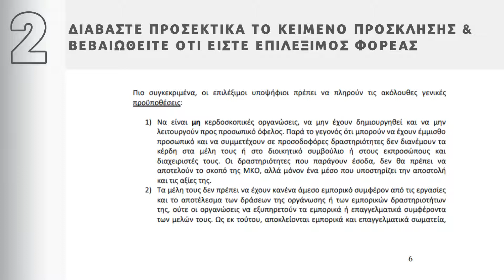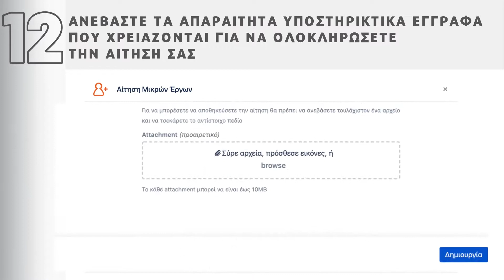Πώς να καταθέσετε αίτηση για χρηματοδότηση μικρού έργου από το Active citizens fund